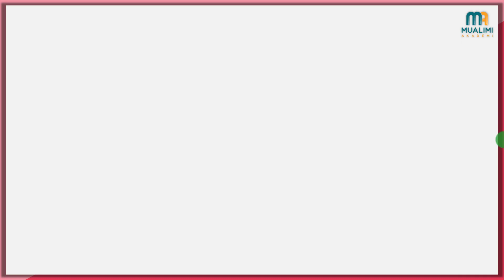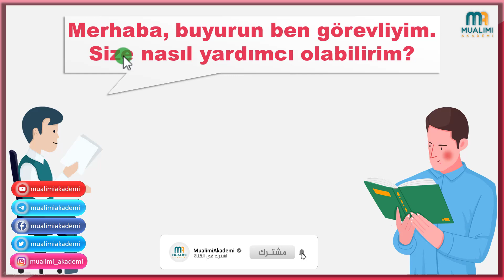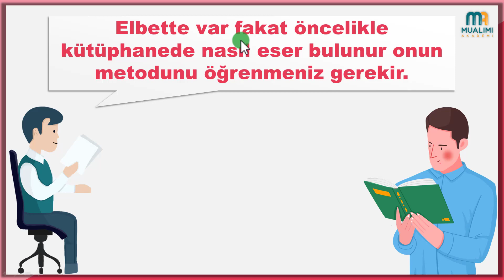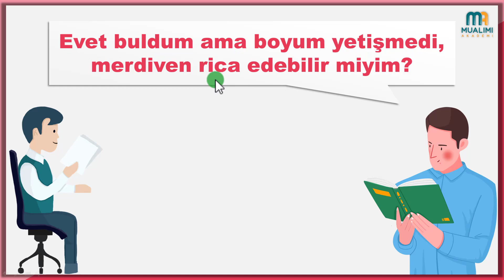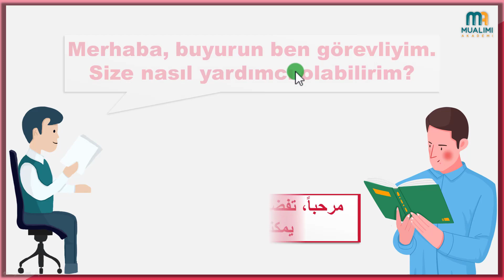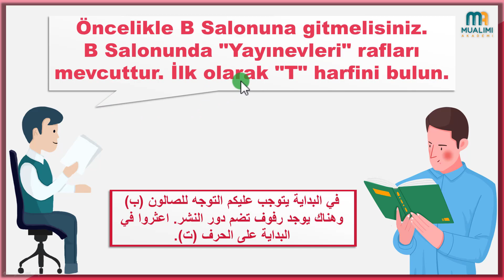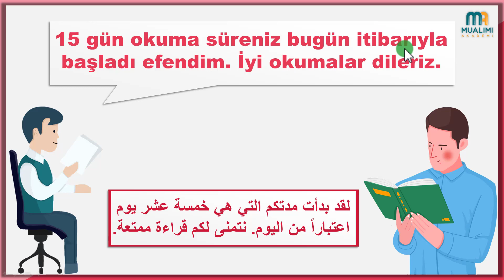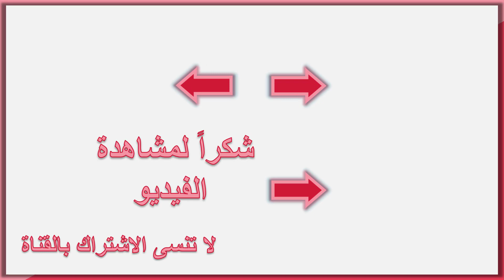دروس محادثة باللغة التركية - محادثة تركية في المكتبة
في هذا الدرس سنتعلم محادثة تركية في المكتبة و سنتعلم أهم الكلمات التركية المستخدمة  في المكتبة ( هذا المحادثة مستوى اول مبتدئ )

بداية سنعرض المحادثة فقط باللغة التركية وبعد ذالك سنعرض المحادثة باللغة التركية واللغة العربية
00:00 مقدمة الفيديو
00:55 شرح باللغة التركية
04:36 الترجمة العربية

👈للتسجيل في كورس منهج اسطنبول وكورس المحادثة الشامل يرجى الواصل واتساب

1- ( كورس قواعد_اللغة_التركية - المستوى الاول) كورس شامل لتعلم اللغة التركية من الصفر للمبتدئين كورس كامل من البداية الى الاحتراف

2- ( كورس_الاستماع_اللغة_التركية المستوى_الأول ) كورس شامل لتعلم اللغة التركية من الصفر للمبتدئين كورس كامل من البداية للاحتراف

جميع الدروس التي تعرض على قناة اكاديمية معلمي تم تصميمها واعدادها من قبل مؤسس اكاديمية معلمي م. عامر الخطيب